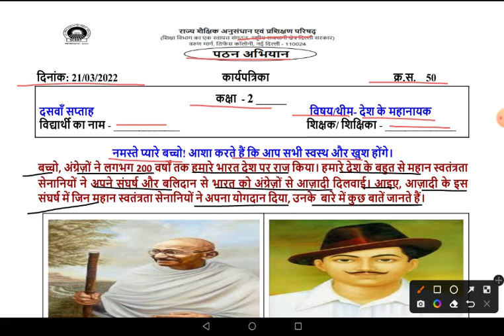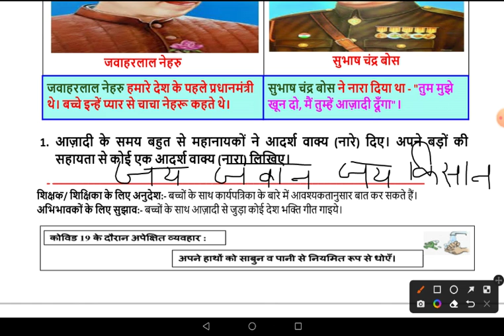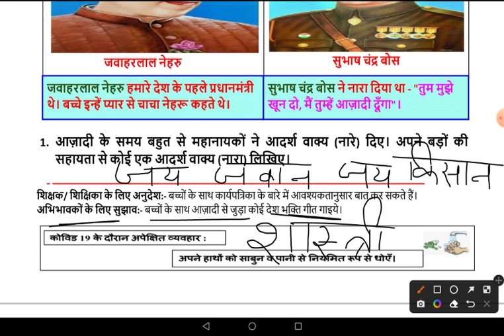Worksheet No 50 Class 2 Hindi हिन्दी 21/3/2022 ReadingCampaign पठनअभियान scert देश के महानायक week10